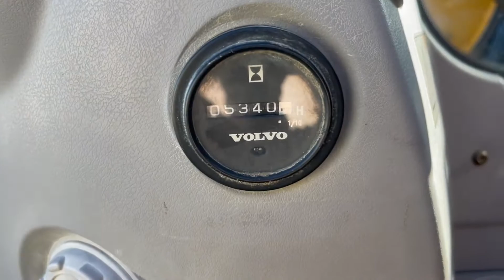2013 VOLVO ECR235DL For Sale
6 CYL VOLVO ENGINE, 28 IN PADS, 36 IN BUCKET, ENCLOSED CAB W/ A/C & HEAT